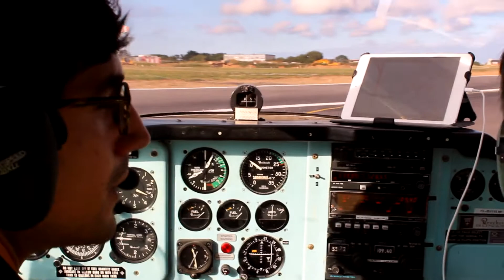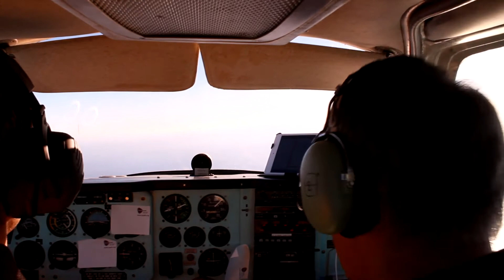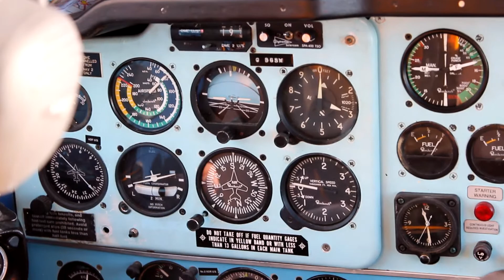Can you feel it - Flying with a Beech F33 Bonanza.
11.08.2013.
G-BGSW, Beech F33 Bonanza.
Camera: Canon EOS 600D by Roland Zsoldos